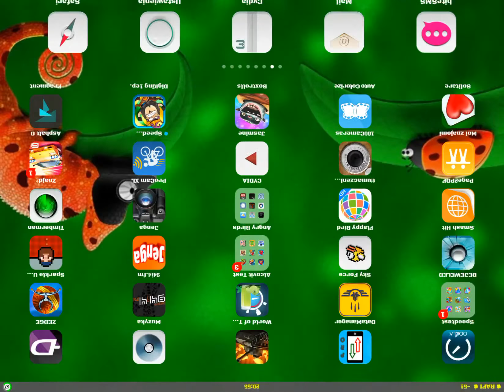The Boxtrolls SLIDE 'N' SNEAK games